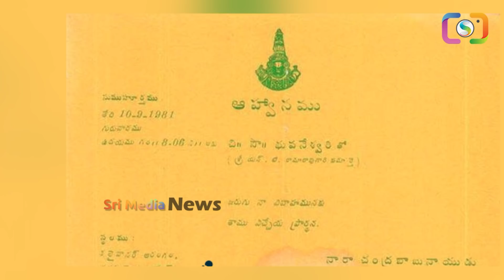చంద్రబాబు పెళ్ళికి కట్నం ఎంతో తెలుసా? | How Much Dowry Chandrababu Takes For His Wedding? | SMN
WATCH : చంద్రబాబు పెళ్ళికి కట్నం ఎంతో తెలుసా? | How Much Dowry Chandrababu Takes For His Wedding? | SMN